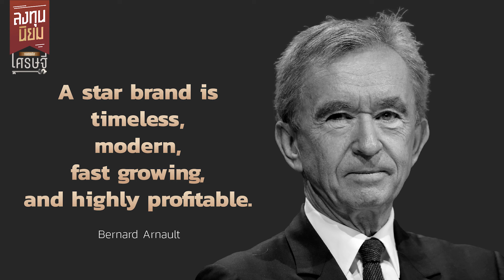Bernard Arnault ต้องเจ๋งแค่ไหน กว่าจะครอง LVMH | ลงทุนนิยม EP.375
ไม่ใช่แค่เกิดมาบนกองเงินกองทองเท่านั้น...แต่ “Bernard Arnault” ยังมีทักษะและไหวพริบทางธุรกิจสุดแพรวพราว

การเป็นเจ้าของอาณาจักร “LVMH” แบรนด์หรูอันดับ 1 ของโลก...เขาต้องฝ่าฟันอะไรมาบ้าง?

ติดตามได้ในรายการ ‘ลงทุนนิยม’ ถอดรหัสเศรษฐี The Series กับ ผู้ริเริ่มแนวคิด ‘ใช้แรงทำเงิน ให้เงินทำงาน’ เฟิร์น ศิรัถยา อิศรภักดี

• "รวยก่อนแก่" ทั้งกาย-ใจ-เงินทอง ในซีรีส์

• มือใหม่เริ่มลงทุน "กองทุนรวม" ต้องดู